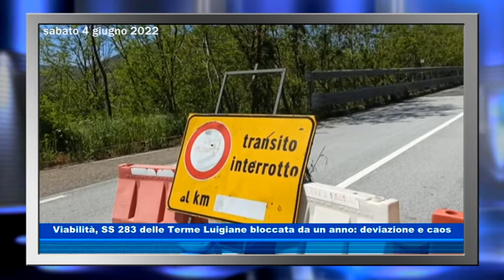Viabilità, SS 283 delle Terme Luigiane bloccata da un anno: deviazione e caos